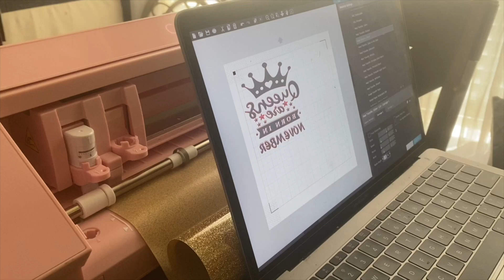Birthday Weekend Teaser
Here is a preview of my birthday weekend. Full video coming soon. I'm still here you guys. 💜 11/19